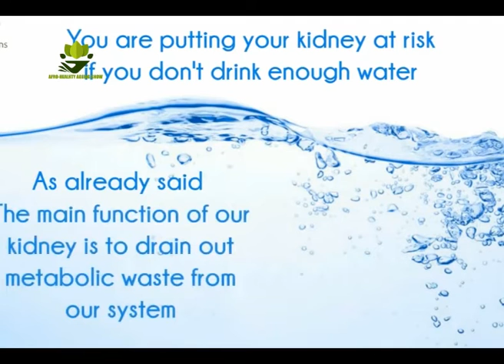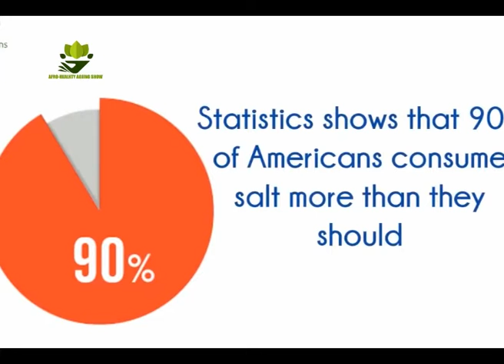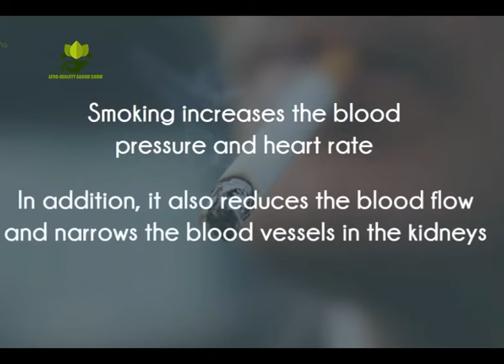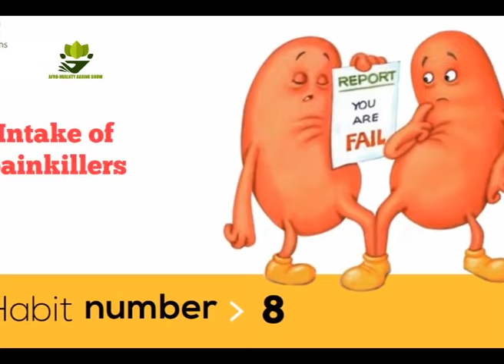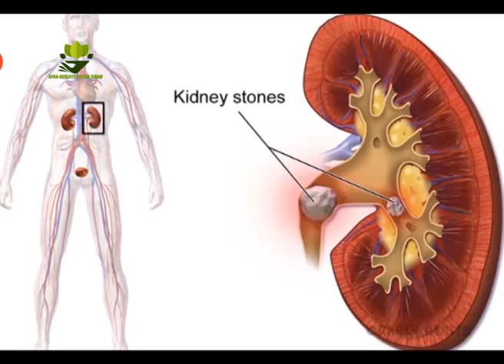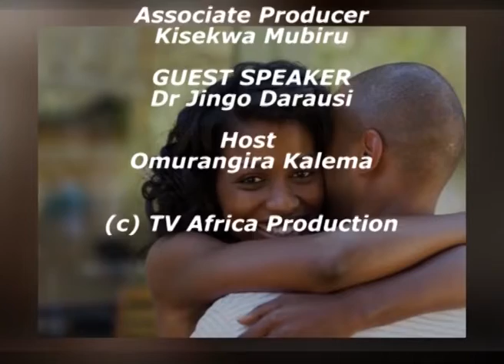AFRO HEALTH SHOW: LOOKING AFTER THE KIDNEYS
Dr Dalausi discusses the kidneys and how to prevent their damage.